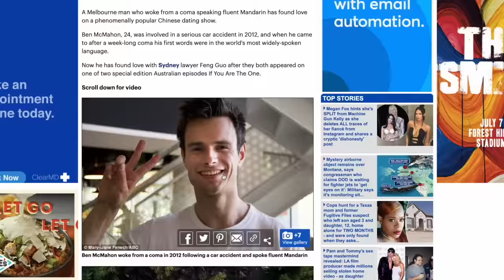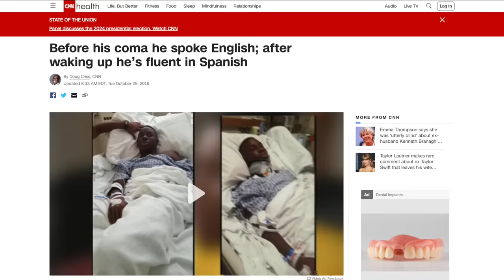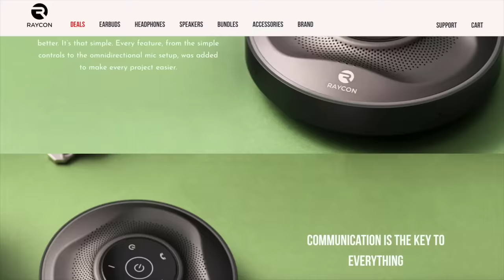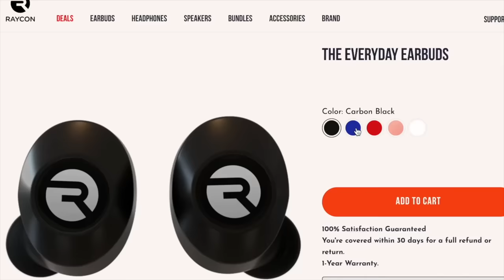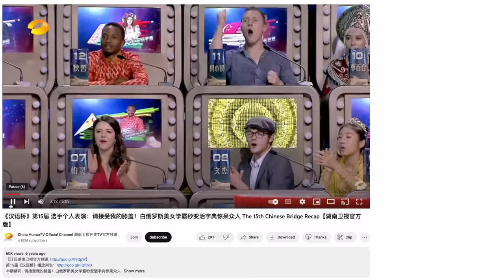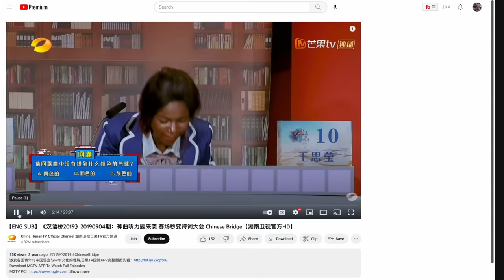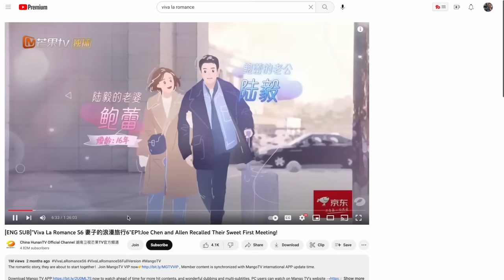He Woke Up From a Coma Speaking Fluent Chinese. I Tested Him.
Ben McMahon (@redrooben520) woke up from a coma in 2014 speaking fluent Mandarin Chinese. He is Australian and had studied Chinese before but was not fluent, but after the incident his internal monologue completely switched to Mandarin and he even briefly even lost his ability to speak English! So for a time in the hospital he was only able to communicate with a Chinese nurse and his own parents could not understand him.

Originally I was skeptical of his story, but I did more research and found out that there is a documented phenomenon called foreign accent syndrome where one’s accent is affected by head trauma, and there are also numerous documented cases where your linguistic abilities themselves are affected, basically granting you superpowers in new languages.

In addition to discussing this phenomenon, Ben also relates his extensive experience appearing on Chinese television as a foreigner, and we discuss his language learning philosophy as well. I found Ben incredibly interesting and genuine and I hope you enjoy our conversation!

0:00 Introduction
0:44 The accident that changed Ben’s life
4:32 Past cases similar to Ben’s
6:08 Sponsored by Raycon
7:28 Science behind head trauma and linguistic ability
13:00 Being on multiple national Chinese TV shows
22:32 How did Ben get so good at Chinese?
29:38 Closing